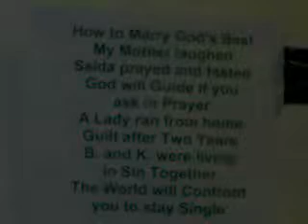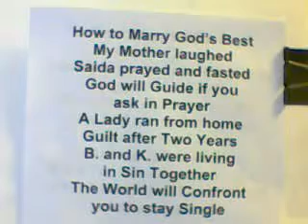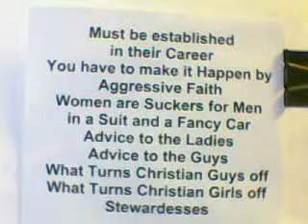How to Marry God's Best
How to meet the person of your Dreams